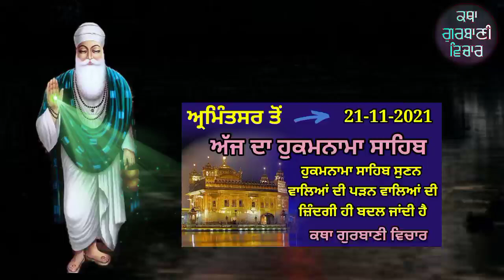ਹੁਕਮਨਾਮਾ ਸਾਹਿਬ ਸੁਣਨ ਵਾਲਿਆਂ ਦੀ ਪੜਨ ਵਾਲਿਆਂ ਦੀ ਜ਼ਿੰਦਗੀ ਹੀ ਬਦਲ ਜਾਂਦੀ ਹੈhukumnama sahib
ਹੁਕਮਨਾਮਾ ਸਾਹਿਬ ਸੁਣਨ ਵਾਲਿਆਂ ਦੀ ਪੜਨ ਵਾਲਿਆਂ ਦੀ ਜ਼ਿੰਦਗੀ ਹੀ ਬਦਲ ਜਾਂਦੀ ਹੈpower of mool manter. Latest Gurbani Katha Vichar - Motivation I New katha I Gurbani